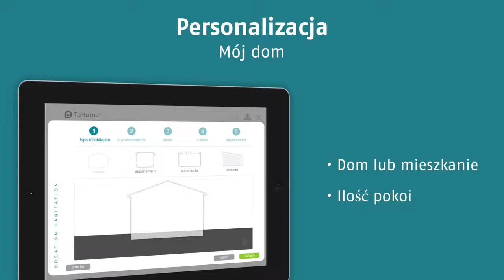Nowy Interfejs TaHoma - zapowiedź zmian w 2015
Somfy wprowadza nowy interfejs systemu TaHoma - centrali inteligentnego domu. W filmie prezentujemy zapowiedź najważniejszych zmian, nowych funkcji oraz możliwości, jakie już wkrótce będą dostępne w Tahomie.